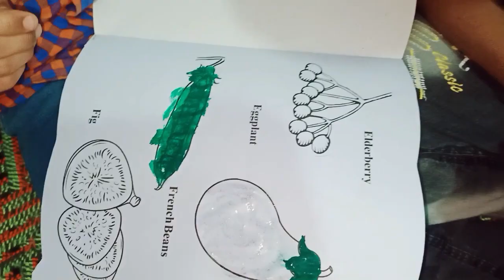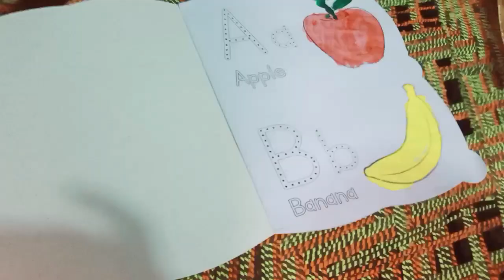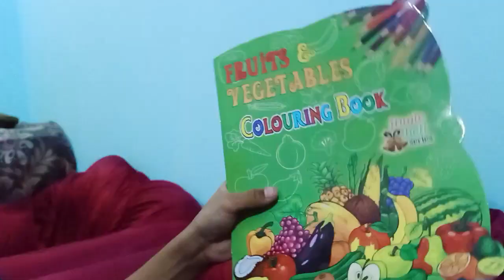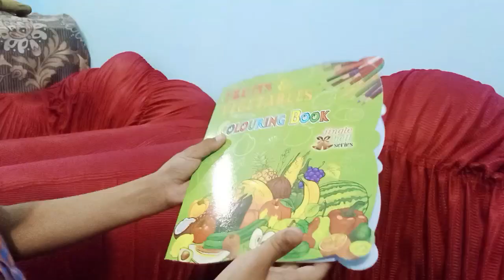bachon ki pahly phaly panting | choti choti khushan | bia asghar vlog | husband wife family vlog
Aslamualikum guys!

Today we come back with new my new video on daily vlog.

Hope you like this video so please